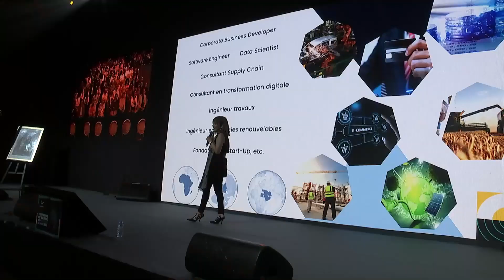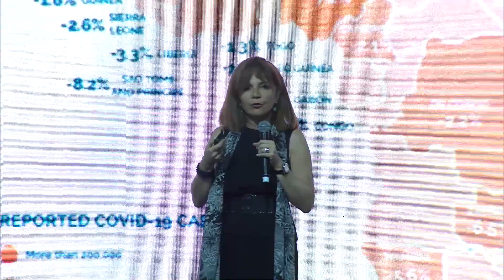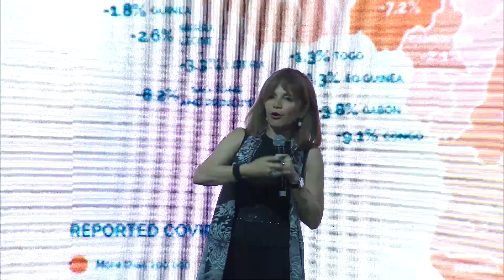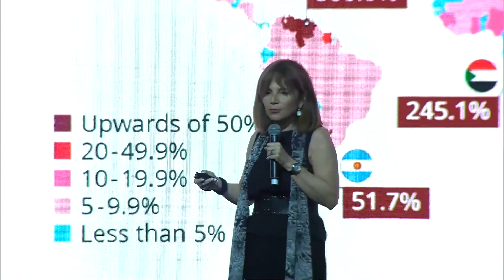[Cérémonie de remise des diplômes ] - Intervention de Mme.Ghita Lahlou